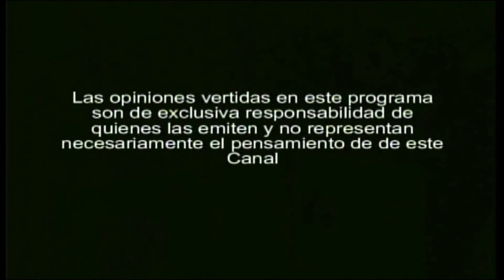gente del sur Diputado Calisto